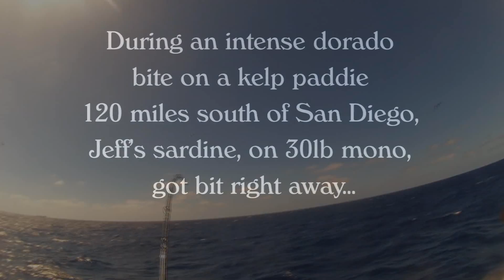Big wahoo onboard Pacific Voyager 3 day! (9-27-14)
45lb wahoo caught by Jeff Seale on Seth Atkinson's Big Tahuna charter aboard the Pacific Voyager.  Caught on 30lb mono with 1/0 hook on a 3-day trip out of San Diego, CA (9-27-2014).